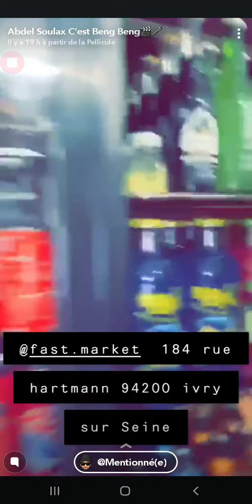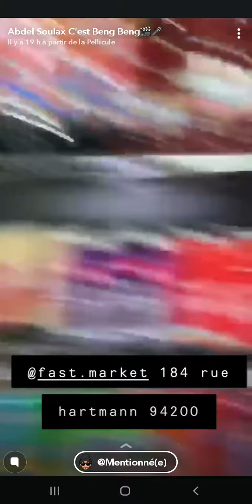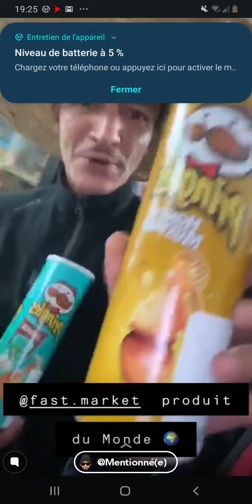ABDEL SOULAX LE MEXICAIN !!!🇲🇽LES CITÉ DE FRANCE🇲🇽